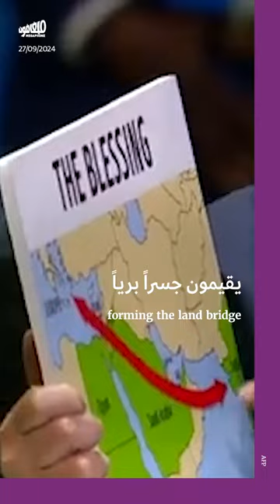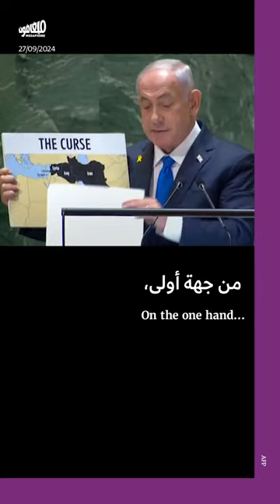نتنياهو يخيّر العالم بين خريطتَيْن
في خطابه في الأمم المتحدة، خيّر بنيامين_نتنياهو العالم بين الخير الذي ادّعى أنّ إسرائيل تمثّله، والشرّ الذي تمثّله إيران ومحورها، مستعيناً بخريطتين، وداعياً للمضيّ بالتطبيع بين إسرائيل و السعوديّة.